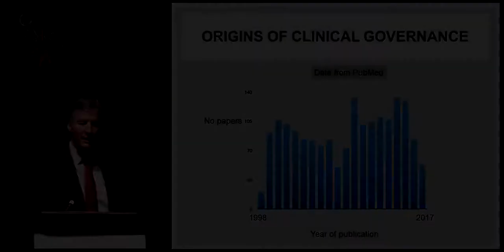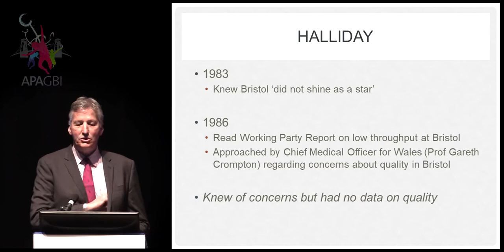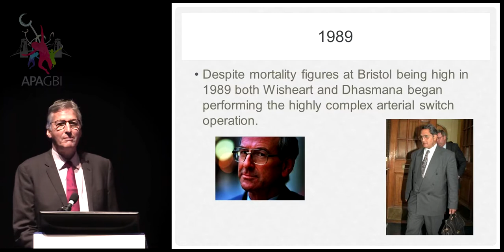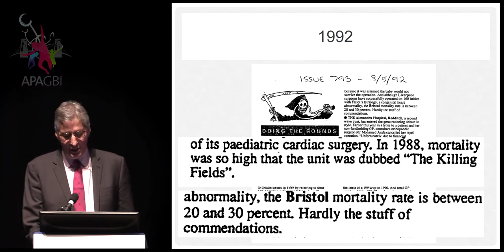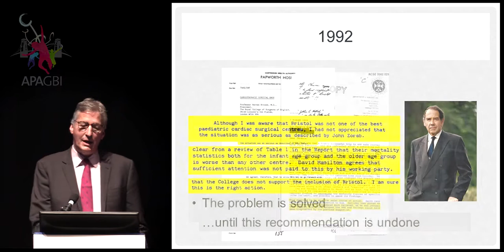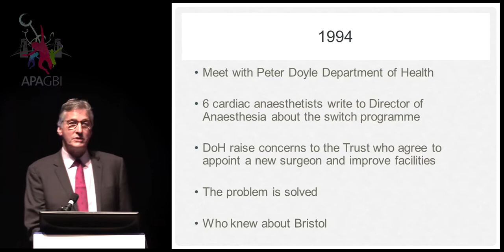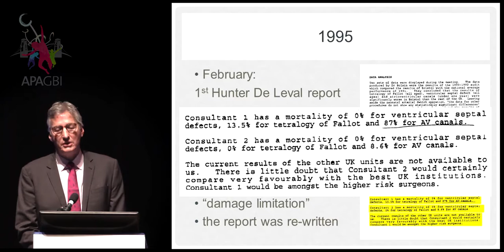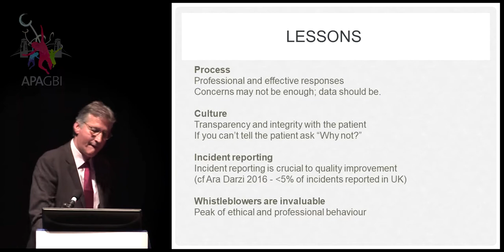"Twenty Years On"- The origins of clinical governance. Professor Steve Bolsin, Bristol APA 2017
Jackson Rees Lecture, APA Bristol 2017